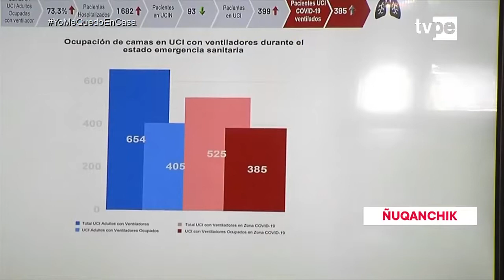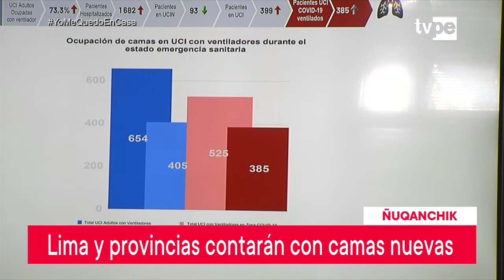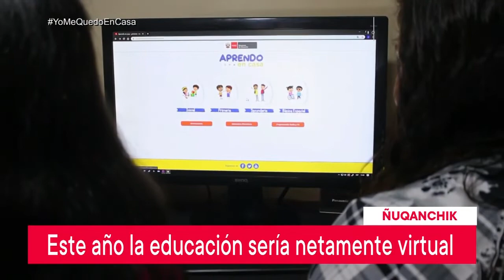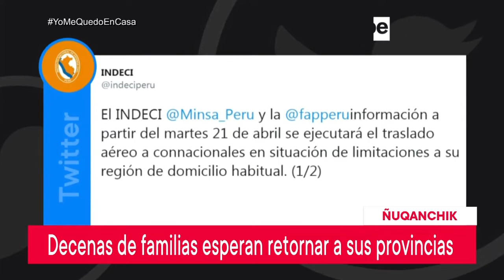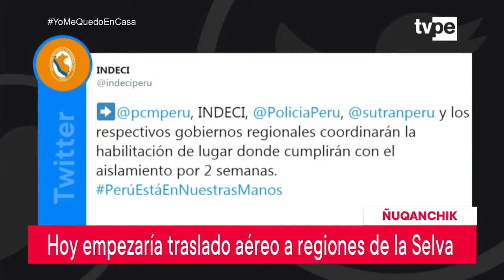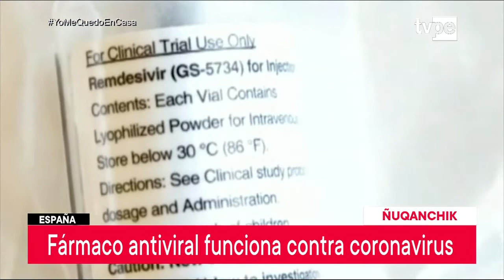Ñuqanchik (21/04/2020) | TVPerú Noticias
Las noticias más importantes de la jornada en quechua solo en Ñuqanchik, conducido por Yessica Aedo.